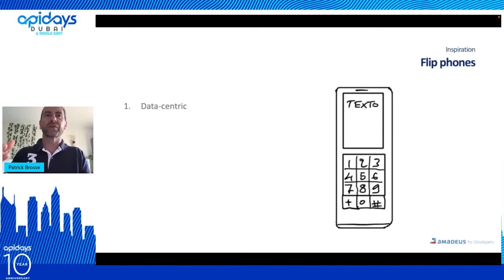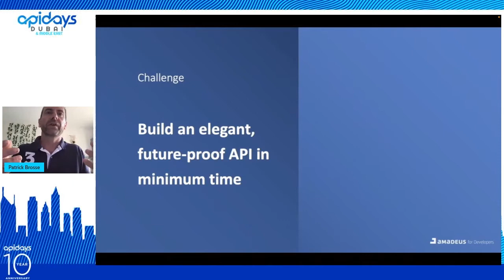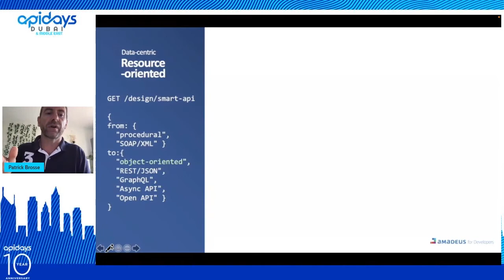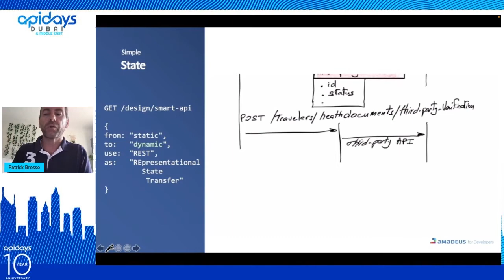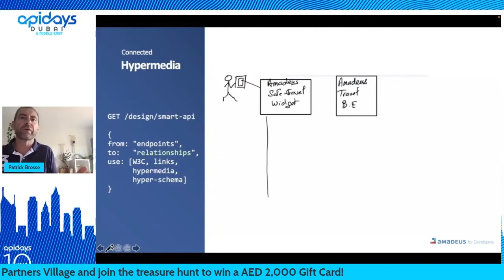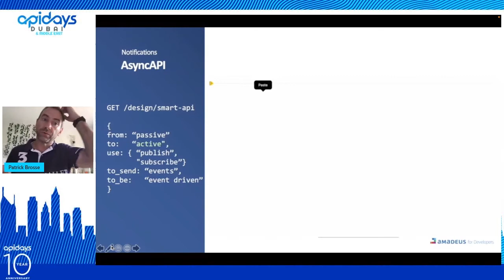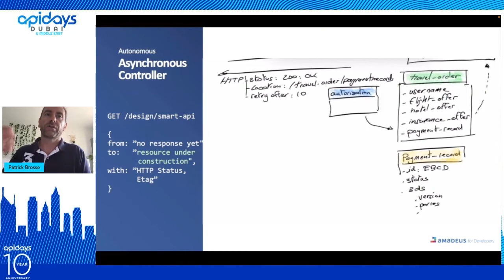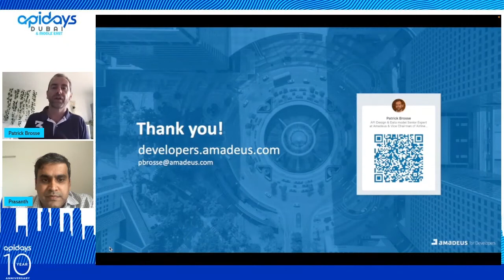Apidays Dubai 2022 - What are SMART APIs? How to apply them in Travel, Insurance and Banking.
Apidays Dubai 2022 -

What are SMART APIs? How to apply them in Travel, Insurance and Banking
Patrick Brosse, Senior Expert : API & Data modeling Design at Amadeus